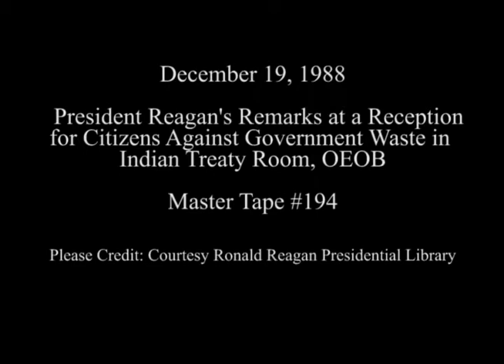President Reagan's Remarks at Reception for Citizens Against Government Waste on December 19, 1988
Full Title: President Reagan's Remarks at Reception for Citizens Against Government Waste in the Indian Treaty Room, OEOB Old Executive Office Building on December 19, 1988

Transcript: N/A

Production Date: 12/19/1988

Access Restriction(s):Unrestricted
Use Restriction(s):Unrestricted